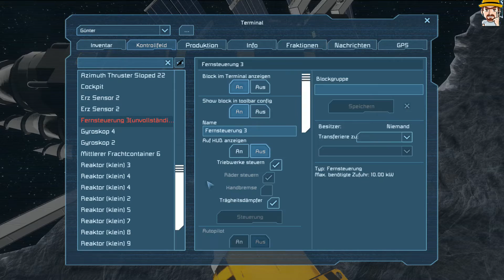Let´s Play Space Engineers # 193 - Günters umbau - Deutsch PC HD 1080p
Space Engineers
Sandbox Game  von Keen Software House